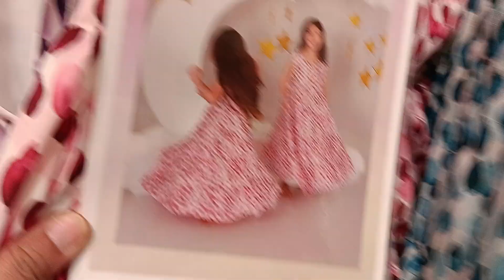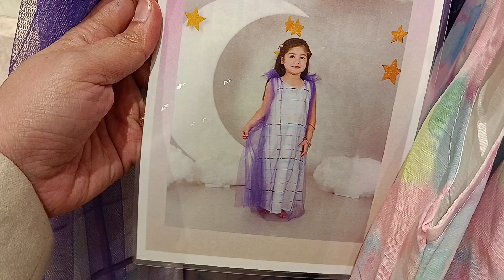daraas for your princess Ang cute 🥰kids dress for eid